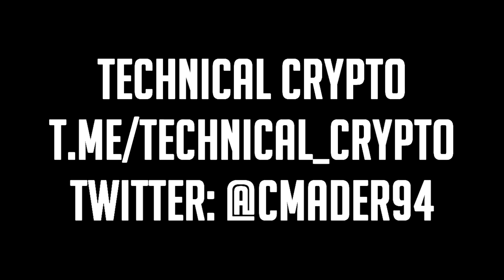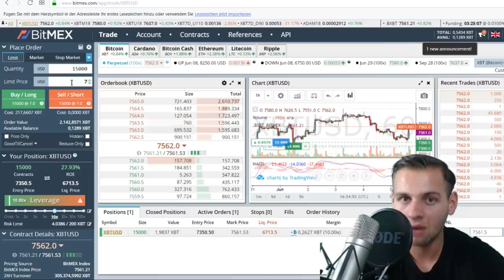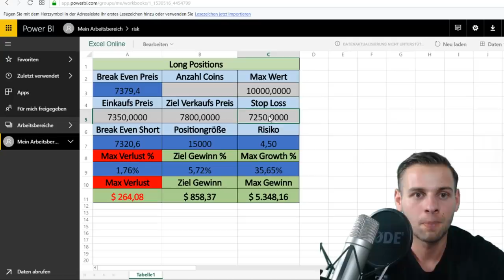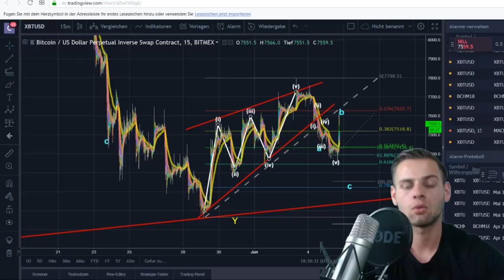BITCOIN PUMP AM ABEND .. aber bitte keine Fomo!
Bitcoin Pump zum Abend, alle Infos dazu in diesem Video